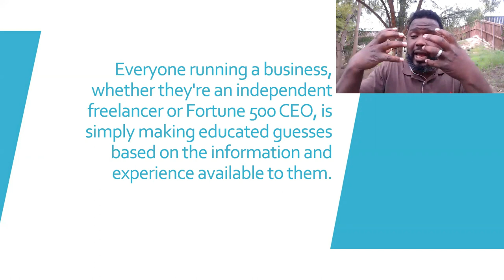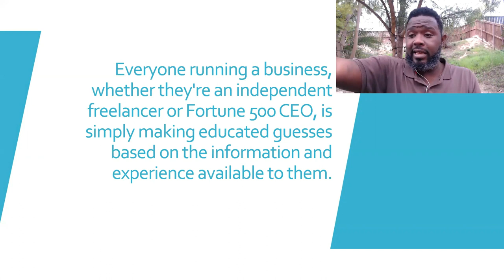Part 1 of 10 - Taking Educated Guesses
This is part 1 of a 10 part series where I discuss 10 things I wish I knew before I became a construction owner.

PLEASE SEE LINKS BELOW FOR RESOURCES WE PROVIDE TO HELP YOU GET TO THE NEXT LEVEL

Tyrone Jones, Director/Instructor
Tyrone Jones is a licensed California contractor that holds classifications of A License, B License, C-08 License and owner of several partnered construction companies throughout California.

His background includes working as a labor moving to working foreman to coordinator to superintendent to Owner of his first construction company. As owner he also offered his services as a consultant to other larger contractors. As Tyrone decided to settle down within the establish businesses he wanted to do more consulting and helping in the industry. So he focus his attention on managing several companies and building the school you see now, The Construction Entrepreneurs School and Services.

As a Teacher, Mentor, Business Owner, Contractor, and present Director of the Construction Entrepreneurs Schools, he brings enthusiasm, practical experience, a vast knowledge of construction, and years of estimating and teaching experience to thousands of construction professionals.